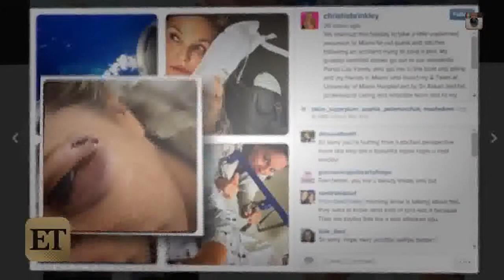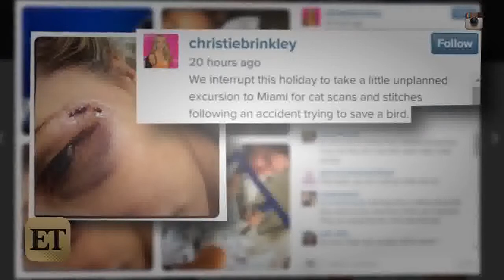Christie Brinkley Gets Black Eye, Cut Face Following Bird Run-In on Vacation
Not the face! Christie Brinkley Gets Black Eye, Cut Face Following Bird Run-in On Vacation Christie Brinkley Gets Black Eye, Cut Face Following Bird Run-in On Vacation Christie Brinkley Gets.

Christie Brinkley is nursing a black eye and cut face after injuring herself while seemingly trying to save a bird during her Easter vacation in Turks and Caicos.

Christie Brinkley Gets Black Eye, Cut Face Following Bird Run-in On Vacation Christie Brinkley Gets Black Eye, Cut Face Following Bird Run-in On Vacation Christie Brinkley Gets Black Eye, Cut.